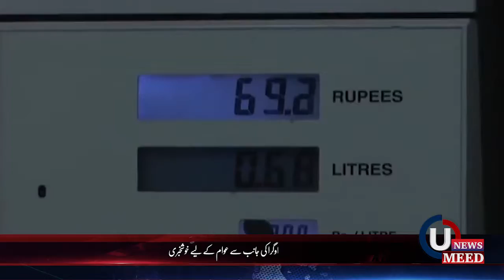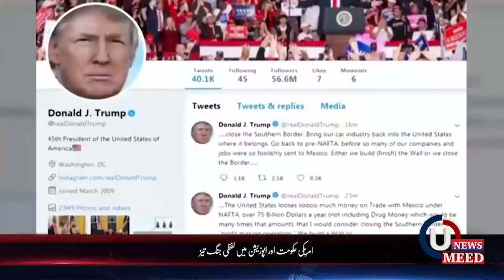Headlines 29-12-2018 4:00 PM UMEEDTV